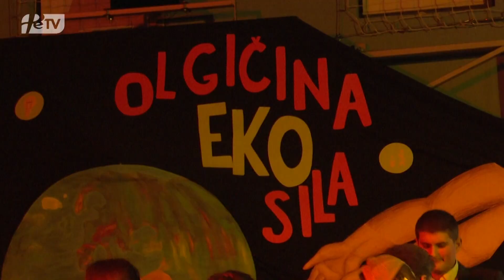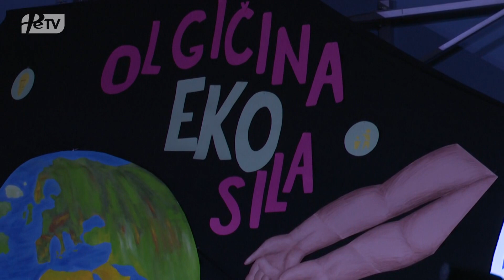PRISPEVEK PTUJSKA KRONIKA: Olgičina EKO sila